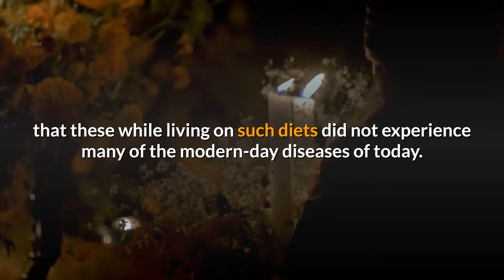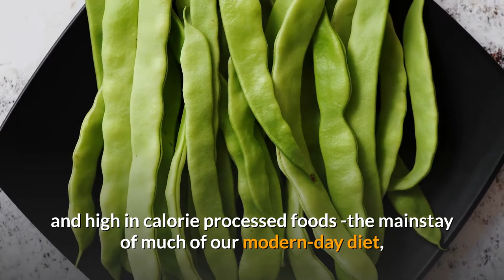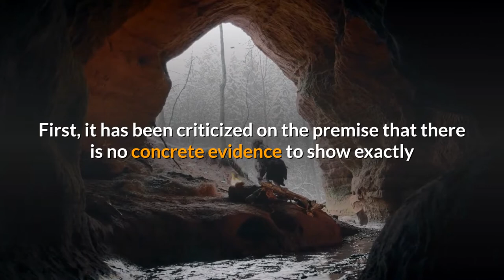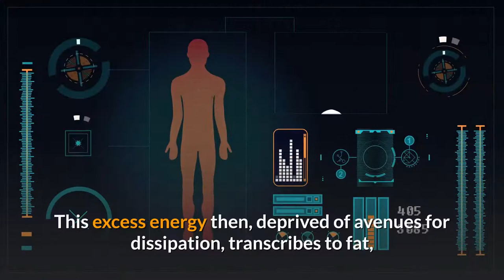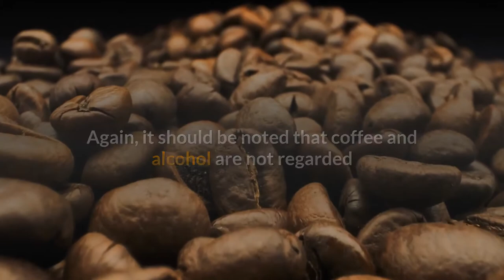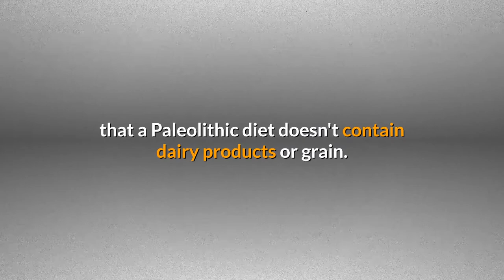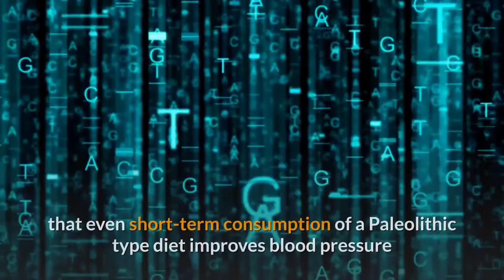The paleo diet definition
The Paleolithic diet, Paleo diet, caveman diet, or stone-age diet is a modern fad diet consisting of foods thought by its proponents to mirror those eaten during the Paleolithic era.

There are different variants of the diet; some are predominantly plant-based but the most recent popular variants focus on animal products. The diet avoids processed food and typically includes vegetables, fruits, nuts, roots, and meat and excludes dairy products, grains, sugar, legumes, processed oils, salt, alcohol, and coffee.[The ideas behind the diet can be traced to primitive diets advocated in 19th century. In the 1970s Walter L. Voegtlin popularized a meat-centric "Stone Age" diet, and in the 21st century, the Paleo Diet was popularized in the best-selling books of Loren Cordain. As of 2019 the paleo diet industry was worth approximately US$500 million.

In the 21st century, the sequencing of the human genome and DNA analysis of the remains of early humans has found evidence that humans evolved rapidly in response to changing diet. This evidence undermines a core premise of the paleolithic diet, that human digestion has remained essentially unchanged over time. Anthropological science has found that the paleolithic human diet was more varied and less meat-centric than had been assumed.

The paleolithic diet is promoted as a way of improving health. There is some evidence that following it may lead to improvements in body composition and metabolism compared with the typical Western diet or compared with diets recommended by some European nutritional guidelines. On the other hand, following the diet can lead to nutritional deficiencies such as an inadequate calcium intake, and side effects can include weakness, diarrhea, and headaches.